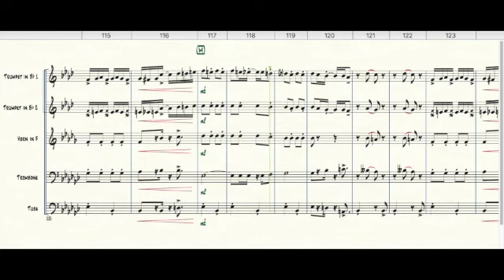That's a Plenty (Brass Quintet)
Ragtime piano tune to Dixieland standard to quintet masterpiece! Enjoy this entertaining and harmonically dense arrangement of That's a Plenty, written by Lew Pollack.